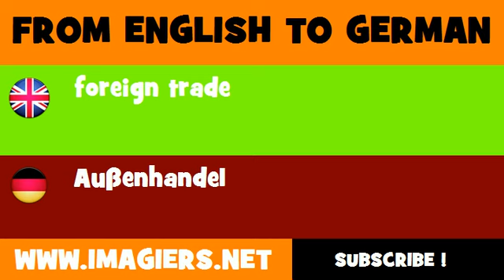DEUTSCH ENGLISCH = Außenhandel